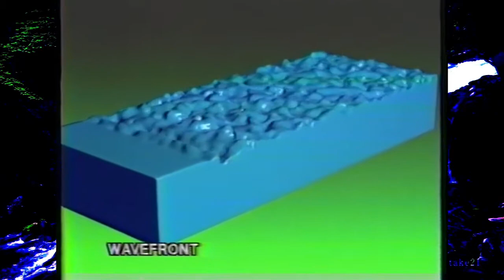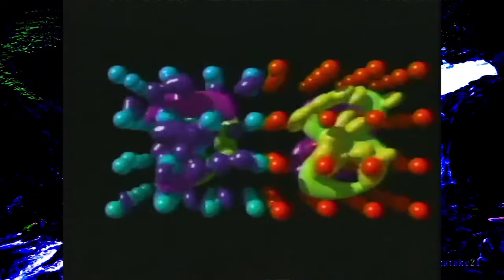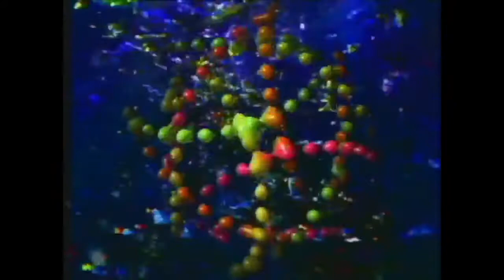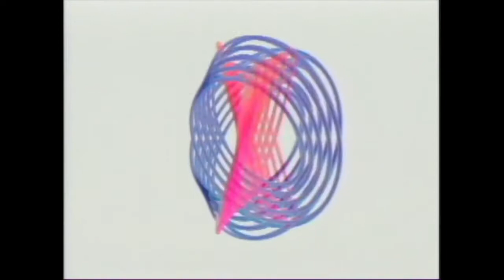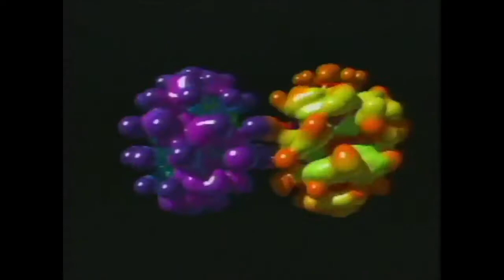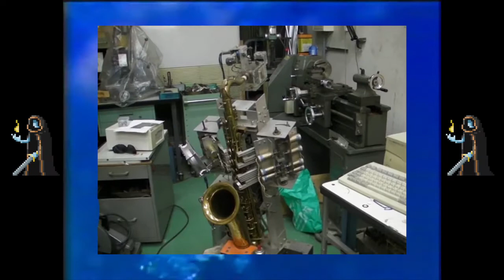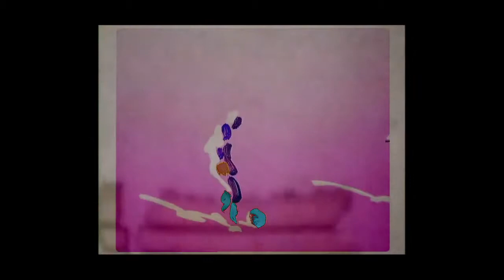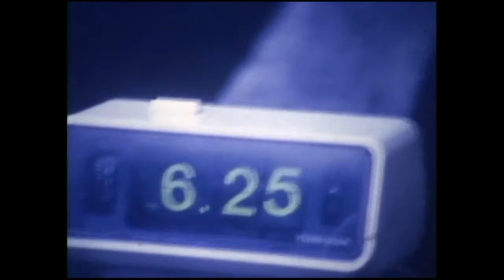Diegors @ Radio Delfin 31.07.20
Archivo de lo que fue Diegors (Discos Pato Carlos - Stgo Chl) en la videoparty de Radio Delfin.